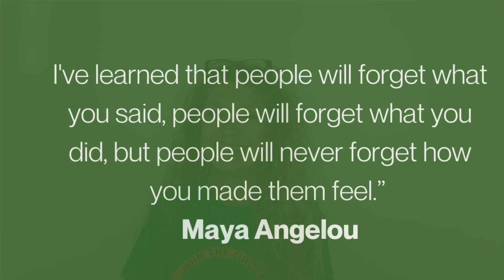Joan's Joy Mindful Relaxation and Kindness Program lower - What to do if your mean to someone